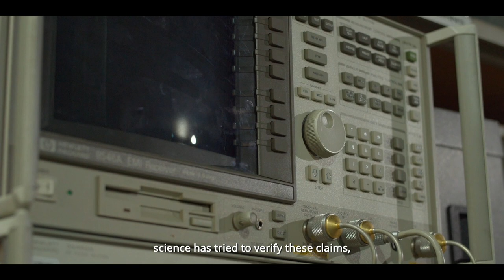The Science of Safe Connection: researchers on the safety of EME from telecommunications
Professor Andrew Wood and Professor Rodney Croft discuss research on the safety of electromagnetic energy (EME) from wireless telecommunications and its effects on humans and animals.